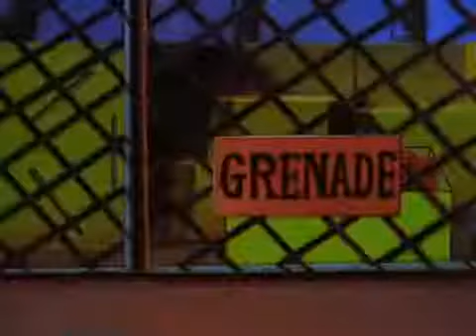Mortal kombat Episódio 7 Desenhos Clássicos Antigos 1996 nostalgia boa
filmes completos dublados, lançamentos 2020, infantil dublado completo, filmes lançamentos 2020 desenho,  completos  sem açao ou terror, filme aventura, filme infantil em portugues completo, filme de cachorro

Mortal Kombat: Defenders of the Realm (br: Mortal Kombat: Os Defensores da Terra) é uma série animada de Mortal Kombat. Ela relata as batalhas contra Shao Kahn e o seu exército, para impedir que eles dominem a terra, citando os acontecimentos do primeiro filme, dando a entender que o sucede de outra maneira.

✔️ Emissora de televisão original USA Network
✔️ Transmissão original: Setembro de 1996 - Dezembro de 1996
✔️ N.º de temporadas : 1
✔️ N.º de episódios: 13